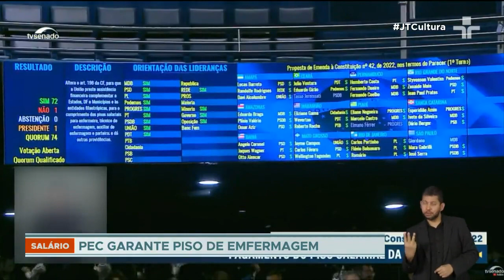Senado aprova PEC que viabiliza o piso salarial das equipes de enfermagem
Senado aprova PEC que viabiliza o piso salarial das equipes de enfermagem; proposta aguarda apenas promulgação presidencial para entrar em vigor.

Foram quatro meses de impasse e expectativas. O Senado aprovou ontem a PEC que permite o uso de recursos excedentes dos fundos públicos para bancar o piso da categoria entre 2023 e 2027.

Em agosto, o Congresso Nacional aprovou o reajuste do piso salarial para enfermeiros, R$ 4.750. Mas, em setembro, a pedido da Confederação Nacional de Saúde, Hospitais, Estabelecimentos e Serviços, o Supremo Tribunal Federal suspendeu o piso. A justificativa: prefeituras e santas casas não teriam dinheiro para custear os novos valores

A PEC foi a solução encontrada para autorizar o repasse de verba para a rede pública de saúde pagar as equipes de enfermagem.